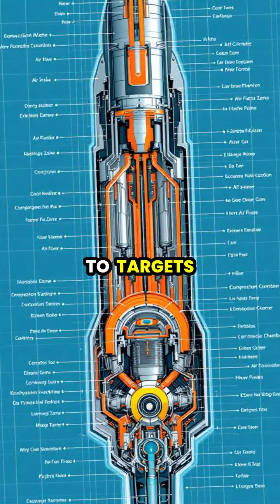Inside the Arms Race for Unstoppable Missiles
The future of warfare is arriving faster than ever. ⚔️🚀
In this video, we break down the game-changing technologies reshaping global military power — from hypersonic weapons capable of flying at Mach 5+ to the rise of AI-driven battle networks, autonomous drone swarms, and the militarization of space.

Discover how the world’s superpowers — the U.S., China, Russia, and more — are racing to develop the next generation of weapons that could redefine strategy, deterrence, and global security.

🔥 In this video, you’ll learn:

What hypersonic weapons are and why they’re nearly impossible to stop

The difference between hypersonic glide vehicles (HGVs) and hypersonic cruise missiles (HCMs)

How nations are competing in the new arms race

Future defense systems: lasers, AI tracking, orbital sensors

The rise of autonomous drones, cyber warfare, and quantum technologies

The ethical and geopolitical risks of future warfare

Whether you're interested in military technology, global strategy, or cutting-edge science, this video reveals the forces shaping tomorrow’s battlefield.

Get vidIQ to grow your channel faster!